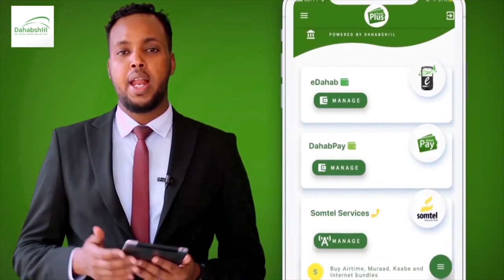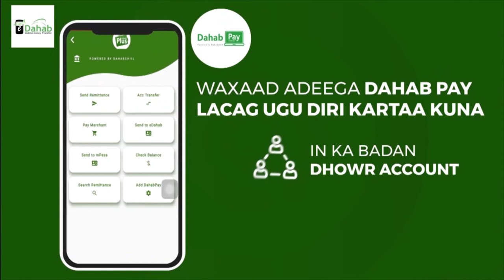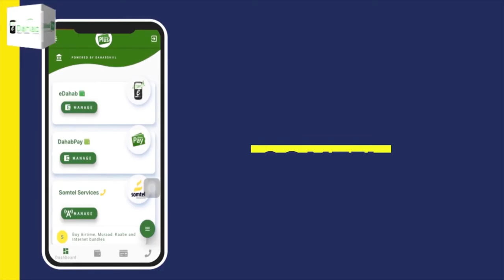"Qof Wadaniyadu ka dhabtahay ayaa shaqadan qaban kara, qof dalkiisa jecel ayaa..." Maayar Mooge.